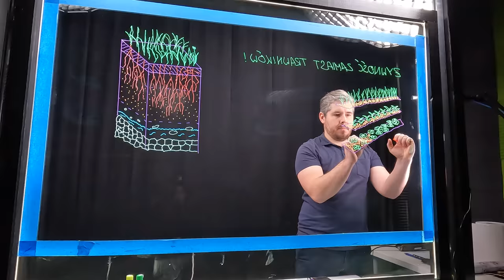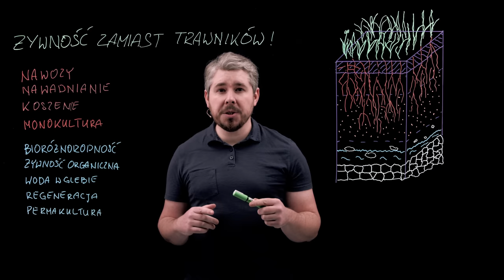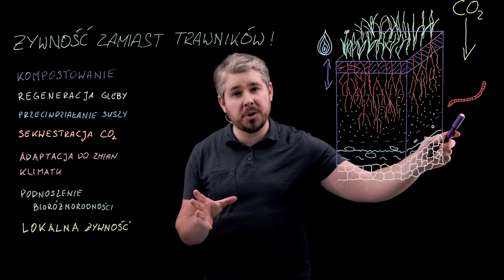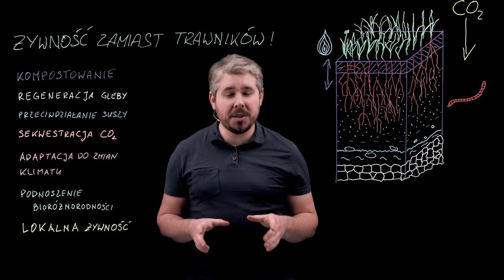Żywność zamiast trawników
Rolnik Łukasz Nowacki i YouTuber Jonathan Ramsey wspólnie z RedStart Studio w Warszawie tworzą pierwszą polskojęzyczną prezentację lightboard na temat ogrodnictwa permakulturowego. Korzystając z tej nowej technologii nauczania, Łukasz opowie, dlaczego powinniśmy zamieniać swoje trawniki w miejsce, w których można wyhodować własną, zdrową i ekologiczną żywność. Dokonując tej prostej zmiany, możemy zrobić wiele dobrego: wzmocnić lokalny ekosystem, zregenerować glebę, chronić zasoby wodny, budować lokalne bezpieczeństwo żywnościowe, zatrzymać większe ilości CO2 w ziemi oraz poprawić nasze zdrowie fizyczne i psychiczne poprzez produkcję i konsumpcję produktów ekologicznych, wolnych od chemicznych oprysków i sztucznych nawozów.

Specjalne podziękowania dla Wojciecha Łyjaka i Jakuba Kusiora z RedStart Studio.

Łukasz Nowacki prowadzi siedlisko permakulturowe - „Dolina mgieł” oraz Fundację TRANSFORMACJA, która zajmuje się działaniami badawczo-rozwojowymi i edukacją w obszarze agroleśnictwa, permakultury i rolnictwa regeneratywnego. Na terenie swojego siedliska testuje rozwiązania pozwalające na regenerację zdegradowanych gleb z jednoczesnym wytwarzaniem pełnowartościowej, organicznej żywności. Jest też nauczycielem, projektantem i doradcą permakulturowym. Jeździ po kraju, pomaga w rozwiązywaniu problemów środowiskowych i daje ludziom narzędzia umożliwiające współdziałanie z siłami Natury na rzecz umacniania lokalnych społeczności, budowania suwerenności żywnościowej i adaptacji do zmian klimatu.

💪 Też można kliknąć „Wesprzyj” lub „Podziękuj”,
aby pomóc Jonathan nakręcić więcej
👉 Jonathan filmuje i montuje każdy film samodzielnie, bez sponsorów, a to wymaga dużo czasu, energii i kreatywności. Członkowie wspierający kanał na poziomie 4,99 zł miesięcznie ("Zwolennicy Ramseya United") otrzymują wcześniejszy dostęp do każdego nowego filmu, bez reklam. Też można przekazać darowiznę bezpośrednie tu: 👇

Producent: Ramsey United
nr konta: PL 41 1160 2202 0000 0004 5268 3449
Tytuł przelewu: Darowizna na film dokumentalny
Bank Millenium SWIFT code: BIGBPLPW
lub przez